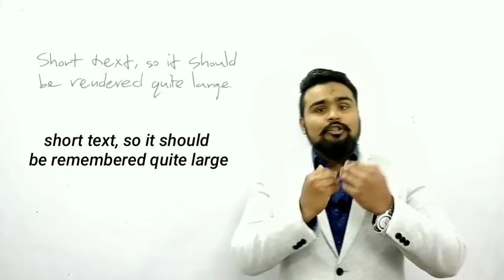class 12 boards | How to write fast with good handwriting | best pen for board exam